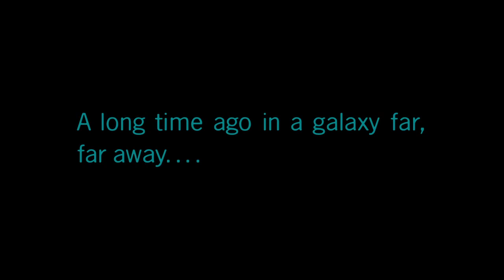The Skywalker Saga (Part 2) The Phantom Menace